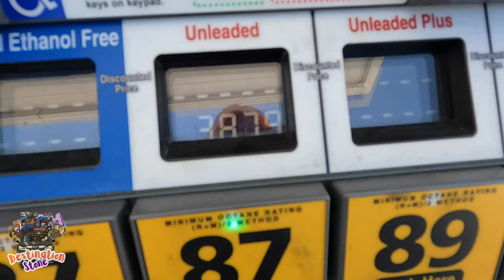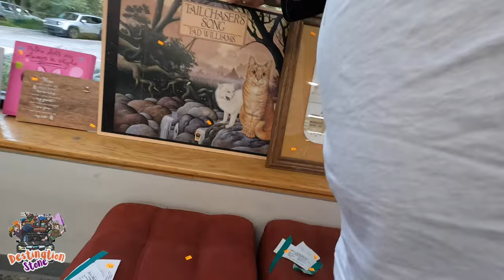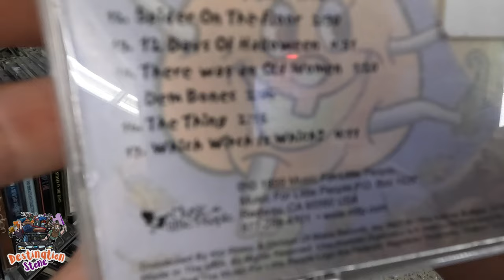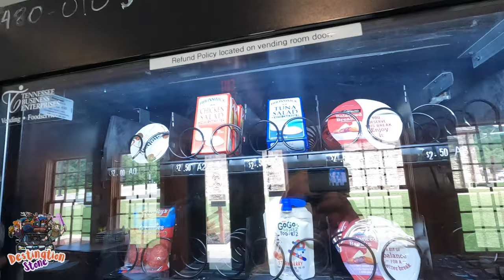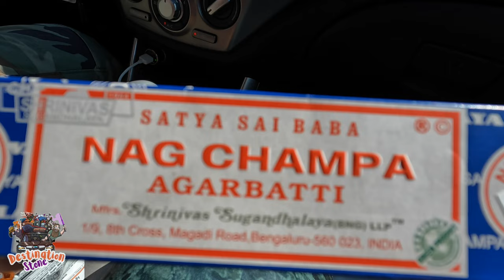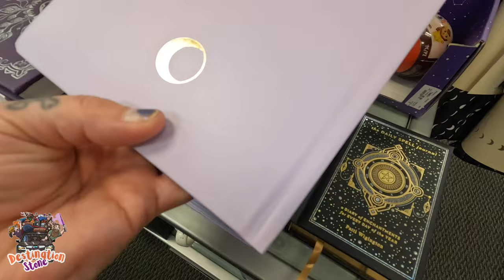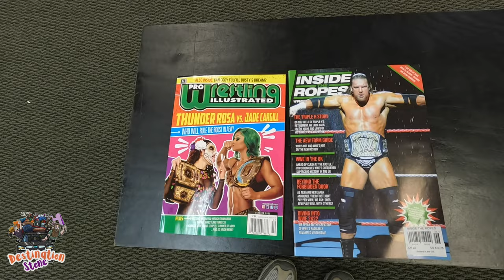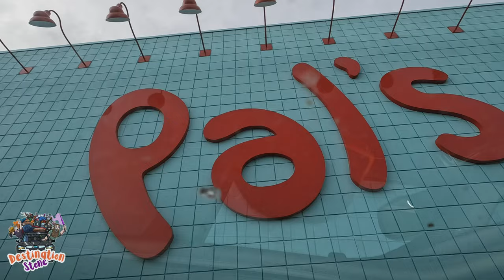Follow Us Around Johnson City TN! | Destination: Summer Travel Vlog 2022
Today's episode finds the duo on the road for a Summer Travel Vlog 2022 to Johnson City TN for a fun filled Follow Us Around vlog! Many stops along the way including:
Goodwill
Welcome Center Rest Stop
Crystal Raven
Books A Million
Pals Sudden Service
Just a normal crazy day as they set out on another Toy Hunting adventure! Join the duo for a behind the scenes look at their lives.
So get your shoes on and get in the Munster Mobile and let's hit the road toad!

CHAPTERS/TIMESTAMPS
0:00 - 24hr Surveillance
0:15 - Whatz up you guyz?!
1:23 - Monday Night Messiah
2:03 - Goodwill in Weaverville NC
5:25 - Back on the Road to Johnson City TN
6:06 - Rest Stop Adventure
8:29 - Bugles
9:56 - Jonesboro TN
10:34 - Crystal Raven
12:30 - Books A Million
18:05 - Let's go to Pals!
20:15 - Onward & Upward
20:53 - Eggs

    It could be featured on our LIVE streams!
                        Destination Stone
Wanna help further support the production of our videos?

Filming Equipment:
- GoPro Hero8
- GoPro Hero10
- GVM Lighting

- NECA Horror
- NECA TMNT
- NECA Predator
- NECA Alien
- AEW Unrivaled
- AEW Unmatched
- WWE Elite
- WWE Basics
- Marvel Legends
- SH Figuarts
- Star Wars Black Series
- Neopixel Lightsabers
- McFarlane Spawn
- Loungefly
- Halloween...EVERYTHING!
- Gundam
- Gunpla Model Kits
- Shin Chan
- Anime
- Skulls
- Egg Tarts
- Boa
- Pho
- Food :)
- Waterfalls, chasing those...
- Stones